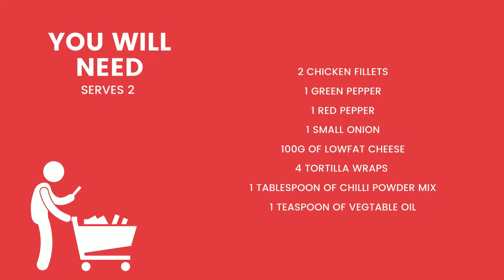Munch Club - Chicken Tortillas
Enjoy this delicious chicken tortillas recipes as part of our Munch Club programme. A healthy, quick and cost effective way to enjoy cooking as a family!
Check out our 'Hand Washing Health' Video for directions on how to wash your hands effectively.